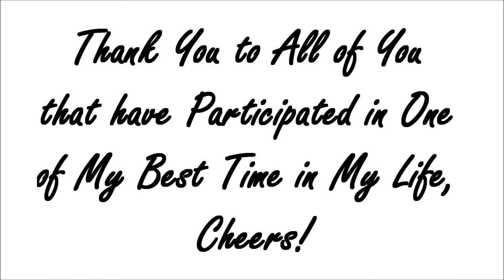New Zealand Working Holiday in 36s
In 36 photos, I summarized my remarkable days and event of my working holiday in Year 2013, :)